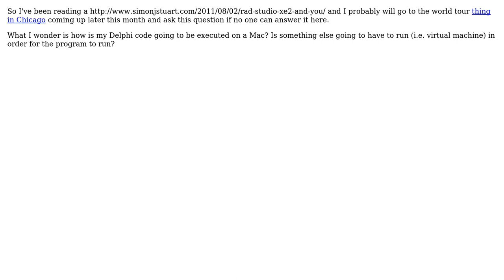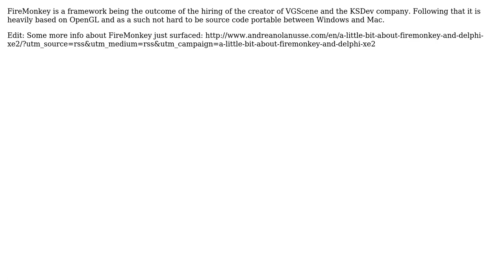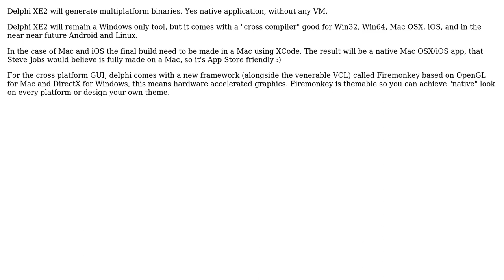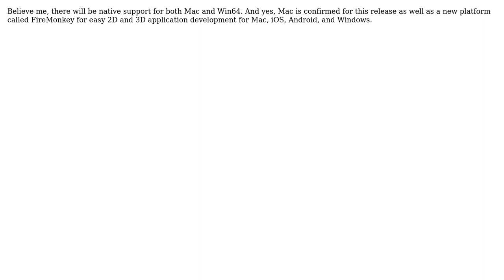Software Engineering: How is Delphi XE2 going to work across platforms? (6 Solutions!!)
Software Engineering: How is Delphi XE2 going to work across platforms?

With thanks & praise to God, and with thanks to the many people who have made this project possible! | Content (except music & images) licensed under CC BY-SA | Music | Images & others | With thanks to user Warren P user Surendran Krishnapuram user Peter Turner user Pateman user jszpilewski user Daniel Luyo user Alan Krause and the Stack Exchange Network Trademarks are property of their respective owners. You are responsible for your own actions.